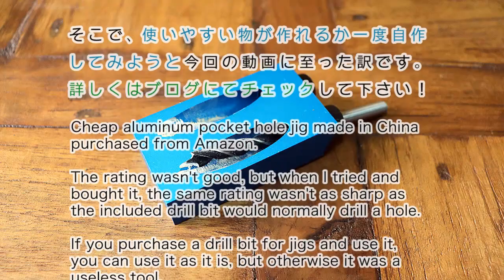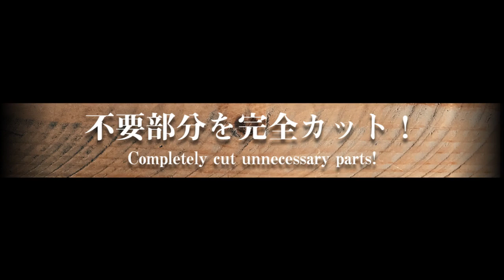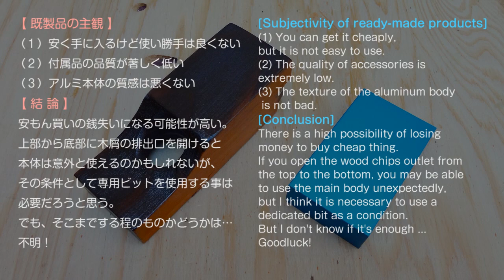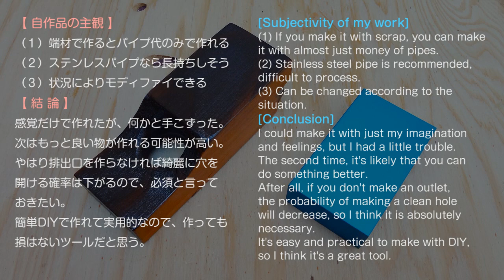【DIY - Pocket hole jig with ready made #2】ポケットホールジグの完成と改良 #2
#2 ポケットホールジグ製作！自作ジグ完成そして改良
Comparison with ready-made products and modification of self-made jigs.
【MENU↓】

Last time, I introduced the usability including reviews of Chinese products purchased from Amazon, but this time I will make a video from the continuation of production to the completion of my own jig.

We are also making improvements to solve the problems after completion.

As a result, it turned out that "holes" are the key points in all pocket hole jigs.

By improving the problem, we were able to evolve it into something that is easier to use, and we were also able to make beautiful holes.

Therefore, in order to make a pocket hole jig system that is different from this type, I made the second jig, so I will introduce the next jig in the latter half of the video.

I think that jig will probably be a two-part work, but please watch it!

前回は、Amazonで購入した中国製品のレビューも含めた使用感をご紹介しましたが、今回は自作したジグの製作続きから完成までを動画にしています。

また、完成後に問題点を解消するべく改良も行なっています。

結果的には、ポケットホールジグには全てにおいて「穴」がキーポイントだと分かりました。

その問題点を改良によって、より使い勝手の良いものへと進化させることができ、キレイな穴を開けることもできました。

そこで、この製作したタイプとはまた異なるポケットホールジグ・システムを作るべく、第２弾のジグを製作しましたので、その次作のジグを動画後半でご紹介しています。

そのジグもおそらく２部作になってしまうと思いますが、是非ご視聴ください！

【MENU】
00:00 プロローグ [Start prologue]
00:50 前回のダイジェスト [you can see the digest.]
03:27 パイプを挟む [Glue the sides and sandwich the pipe.]
04:50 パイプ下部を接着して固定 [Glue the bottom of the pipe to fix it.]
06:11 パイプをカット [Cut the aluminium pipe.]
07:12 不要部分を完全カット [Completely cut unnecessary parts!]
08:25 接着剤のカス取りをして塗装 [Remove the adhesive residue and paint.]
11:15 早速ためしてみよう！[Let's try it out right away!]
12:42 木を固定できたが何かがおかしい [I was able to assemble the wood, but something strange.]
14:39 改めて穴を通してみます！ [Let's make a hole again.]
16:41 最終結論 [Final conclusion.]
【動画内で使用したもの】
《ボアビット 20mm》
《H&H ベルト&ディスクサンダー 》
《SK11 ディスクグラインダースタンド》
《シンワ プロトラクター （分度器）》
《ポケットホールジグ》
《タイトボンド》
《レザアーソー薄刃》
《アルミパイプ 10mm/内径8mm》
《セメダイン コンクリート・金属・木材用 強力型弾性接着剤 》

※コンクリートとその他の接着用ですが、かなり多用途で重宝すると思います。ABS樹脂・アクリル樹脂にも接着可能という優れものなのでDIYには１つ持っておくと便利かも！

◆動画の詳細はブログへ！